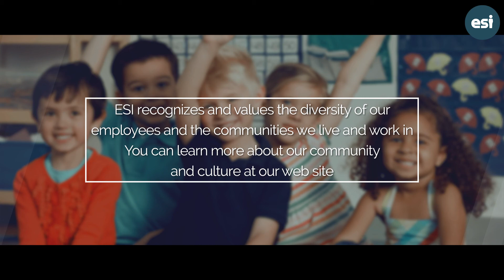ESI Interview Hispanic Heritage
ESI recognizes and values the diversity of our employees, and the communities we live and work in. September is Hispanic Heritage month, and we asked a few of our employees about their favorite family traditions.